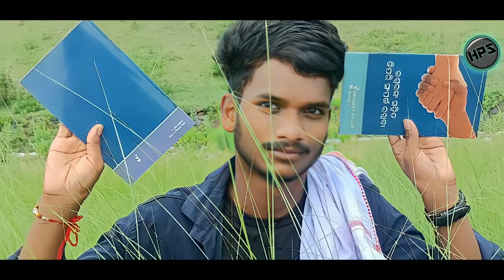Jiwi Juri New Santali Status Video 2022🔥🔥🔥🔥🔥 Mariyam Hembrom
Jiwi Juri New Santali Status Video 2023🔥🔥

Mariyam Hembrom New Santali Video Song 2022

Mariyam Hembram New Santali Status Video 2022